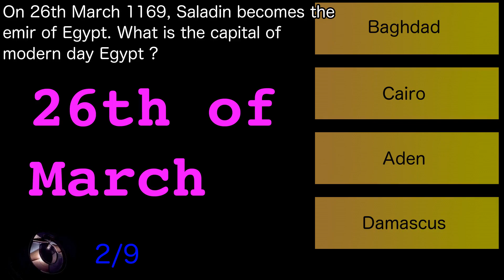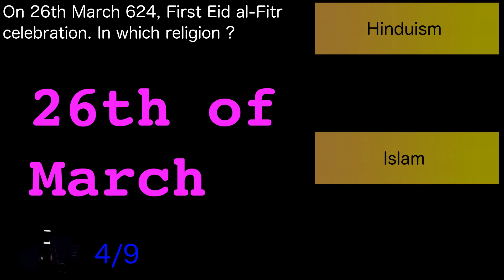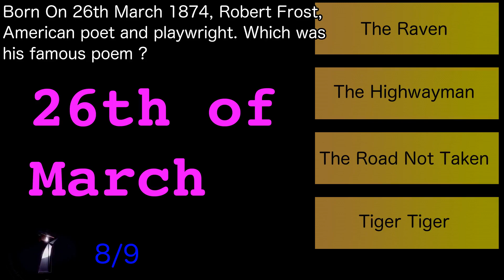On This Date 26th March General Knowledge Pub Trivia/Quiz. Day 86 of 366. Quiz Off Episode 218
Quiz Off 365 Episode 218

On This Date, Day 86 of 366. The 26th of March
General Knowledge Quiz of events in history that occurred on this day, the 26th of March. Could be any topic like History, Sports, Literature etc. Will be having a similar Trivia for every day in the year.

We also have other Topics of quizzes and keep experimenting with different categories and difficulty levels

Good Luck